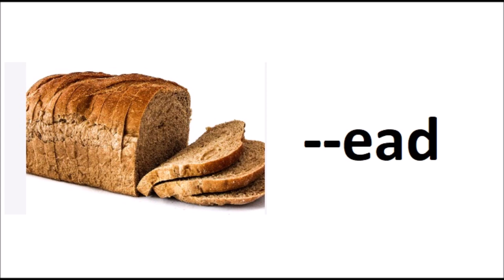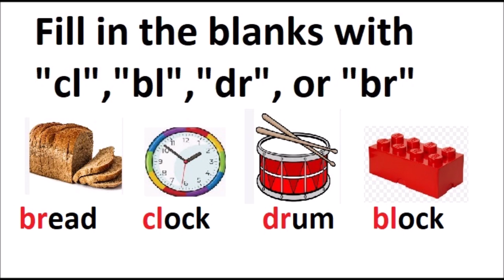English grade 1 Cobbler cobbler poem Fill in the blanks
Explore the world of easy English-to-Urdu translation with us! Join our engaging comprehension session of the poem "Cobbler, Cobbler" designed for grade 1 kids.